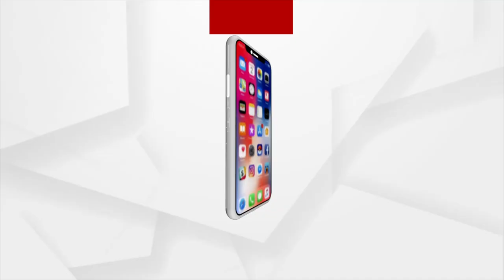Cyclone Yaas: Visuals from Bahanaga, Odisha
ବାସୁଦେବପୁର ଓ ବାହାନାଗାରେ ସମୂଦ୍ର ଉପକୂଳ ବର୍ତ୍ତୀ ଅଞ୍ଚଳରେ ସ୍ଥଳ ଭାଵ ଛୁଇଁବ ୟଶ୍